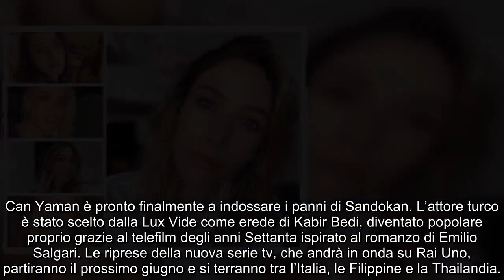Can Yaman è Sandokan, si cerca Marianna: le 5 attrici in lizza per il ruolo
Partiranno in estate le riprese della nuova fiction prodotta da Lux Vide